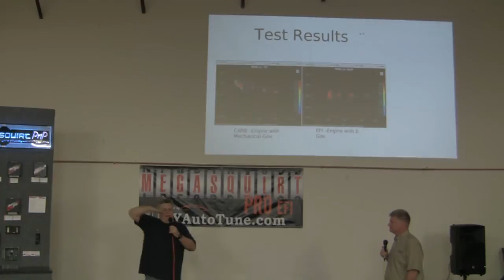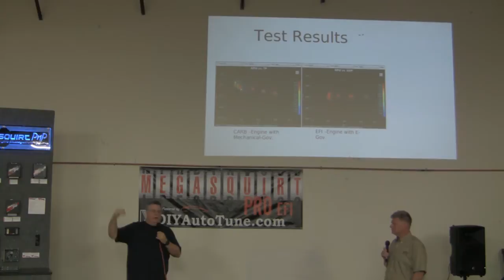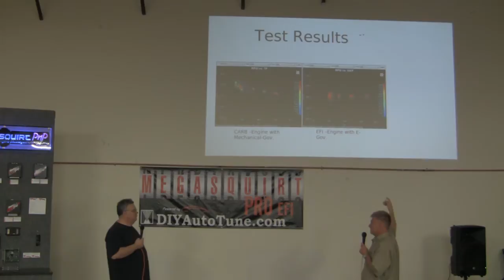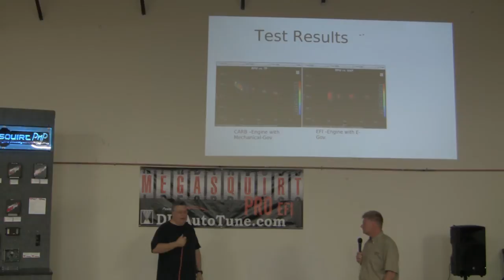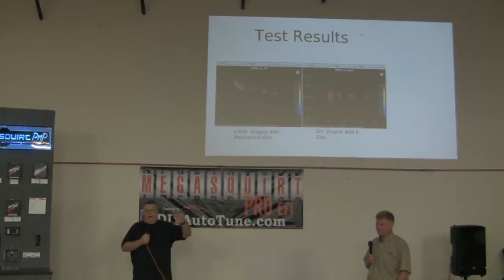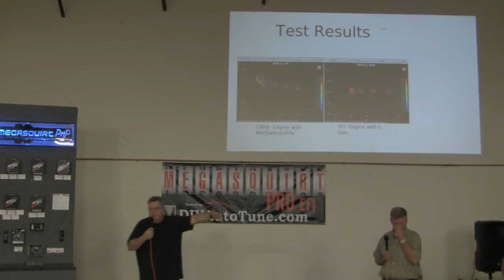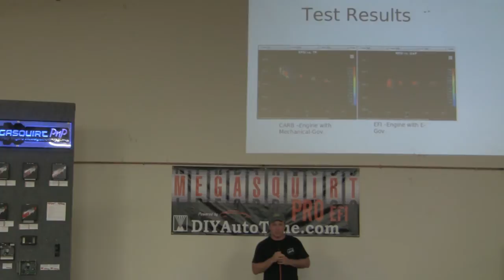MegaMeet 2014 Tech Session 1: CEO Jerry Hoffmann & Bruce Bowling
MegaSquirt's Bruce Bowling shares an update on MegaSquirt opportunities for OEM one and two cycle engines.  Jerry Hoffmann discusses MegaSquirt products and feature sets.

Learn HOW TO Install, Configure, and Tune Electronic Fuel Injection Systems-- FREE!